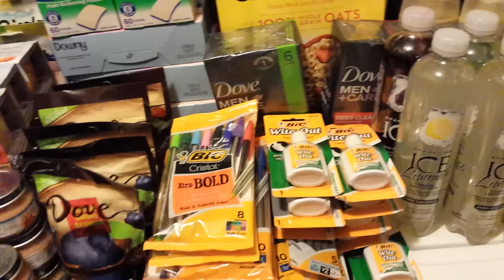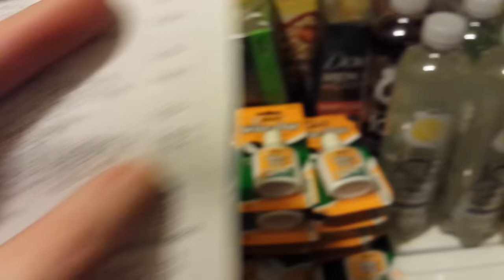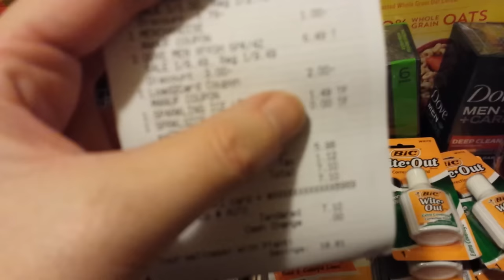Rite Aid best week ever couponing 1/8/16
This truly has been one of the best weeks ever at Rite Aid.